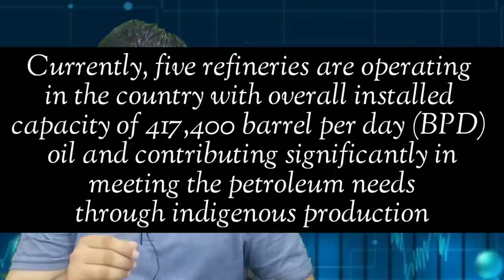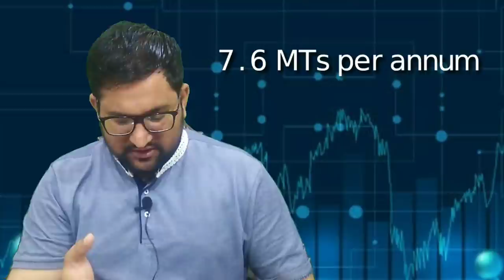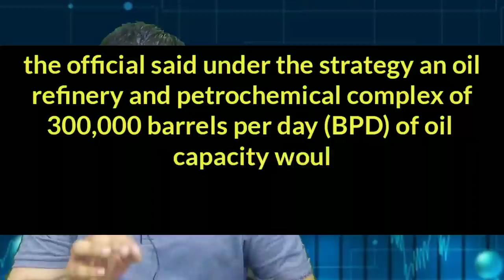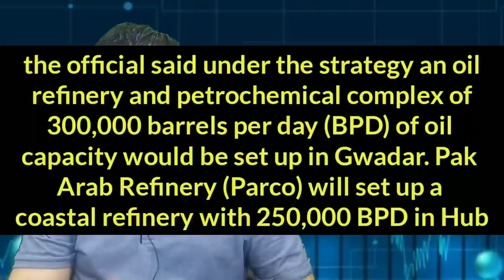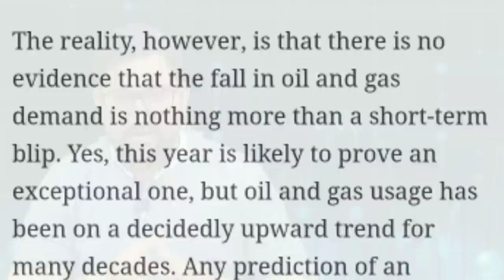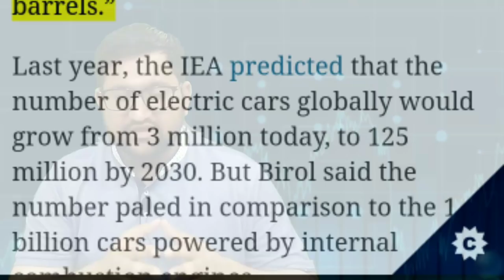Oil & Gas Industry Future - Oil refineries In Pipeline in Pakistan 2020 - Knowledge - Development